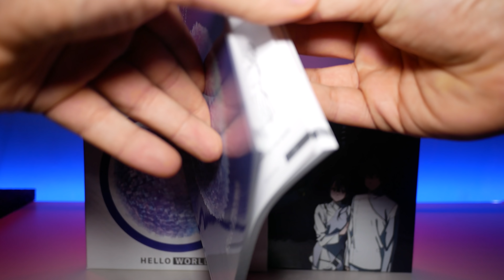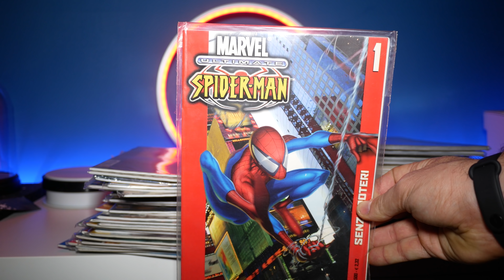UNBOXING ESAGERATO ma finalmente è MIO!! - NerdUnboxing #62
- Maschera Batman
- L'isola del tesoro Disney
- Manifest Destiny
- The Lighthouse
- Hello World
- Small Soldiers
- Doctor Who
- A te che conosci l azzurro del cielo
- Monopoly Perdenti
- Immortals Fenyx Rising
- Reolink Argus 3
- Kit Raspberry pi 4
- Roccat TKL
- Turtle Beach Recon 70
- La bibbia degli spoiler
- Magic Commander Green